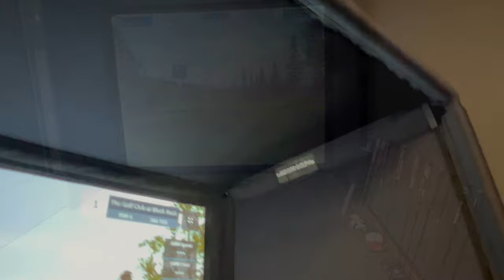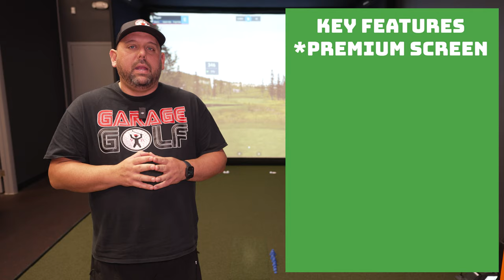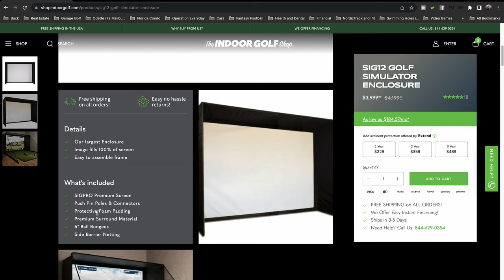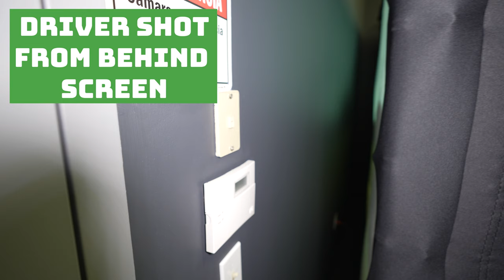The G.O.A.T. of all Golf Simulator Screens and Enclosures?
In this video, we're diving deep into two of the most important products for home golf simulators: the golf enclosure and impact screen. Whether you're looking to elevate your home practice sessions or just seeking that perfect screen or enclosure for your golf simulator setup, this video on The Indoor Golf Shop and their SIG Enclosures and Screens is for YOU!

🎥 **CHAPTERS**

00:00 Intro
00:50 Product Reveal
2:00 Footage
4:18 Standard Features
11:35 Price
13:17 Alternate Option
15:30 Screen Quality
16:15 Gameplay
18:32 Final Thoughts

**Key Takeaways**:
- Premium quality and durability, ensuring the longevity of your investment.
- Easy setup and customization options to fit spaces of any size.
- Ultra-quiet and well designed screen, eliminating noise and bounceback for your golf ball.

SIG Golf Simulator Enclosures, 3 Different Widths: 8ft, 10ft, 12ft (Comes with All Poles, Connections and Padding):

- SIGPRO Premium Screen
- Push Pin Poles & Connectors
- Protective Foam Padding
- Premium Surround Material
- 6" Ball Bungees
- Side Barrier Netting